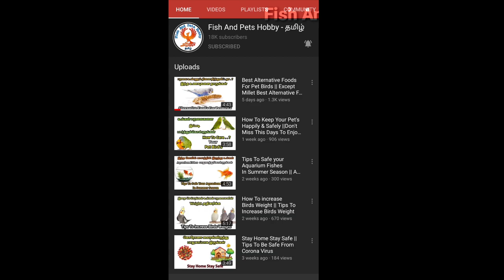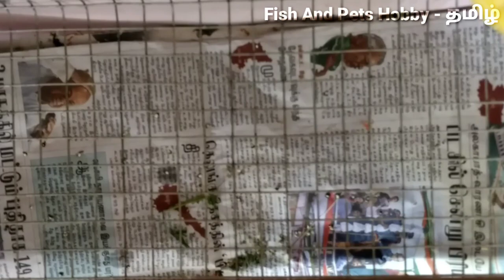Sick Pet Birds Symptoms In Tamil || How To Find Out Pet Bird is Sick or Not?